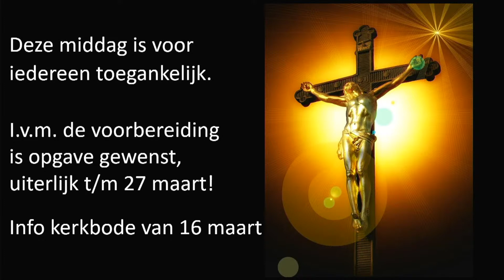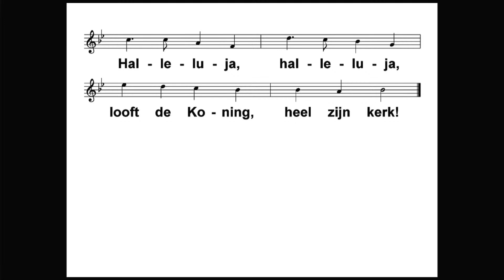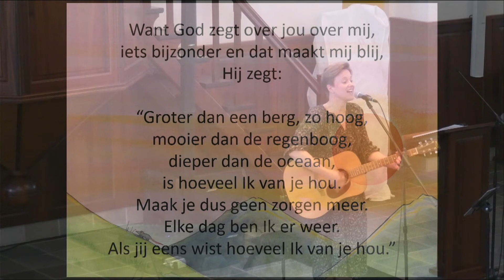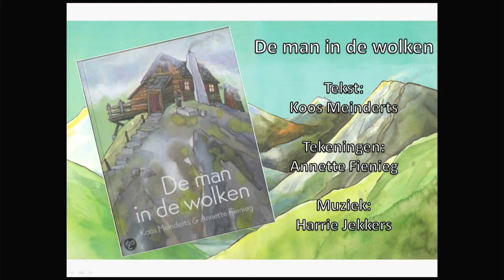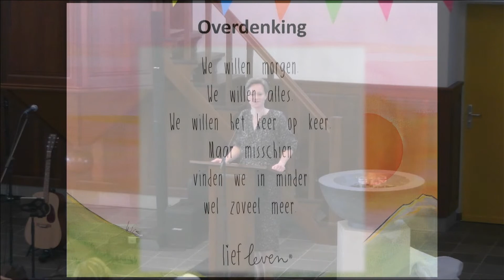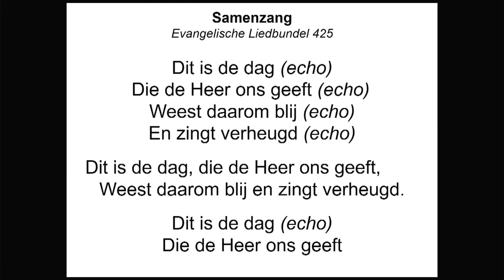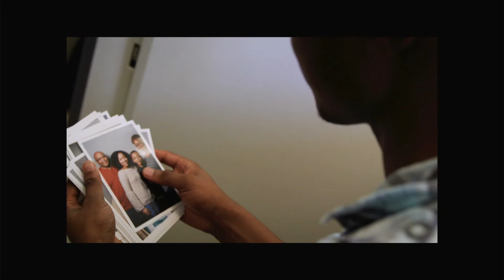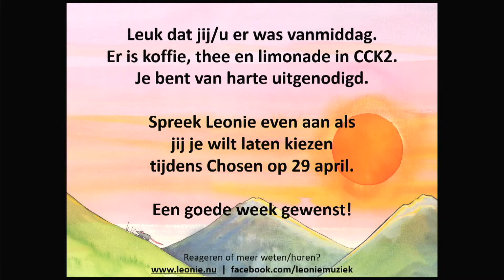Middagdienst I 26 maart 2023 I Grote Kerk Vriezenveen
Middagdienst in de Grote Kerk te Vriezenveen
Spreker: Leonie van den Berg.
Aanvang: 14:30